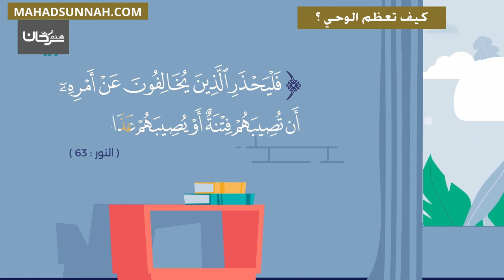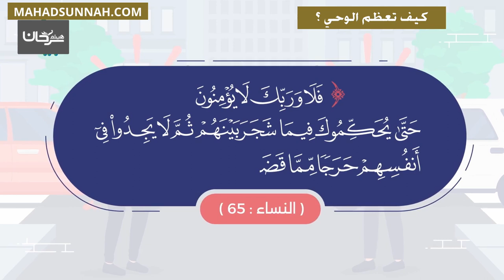كيف تعظم الوحي ؟